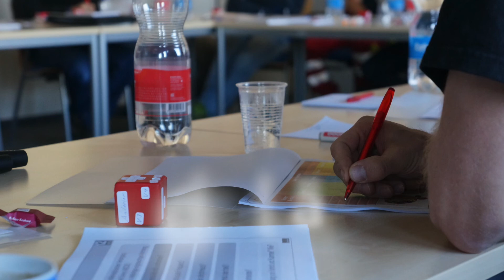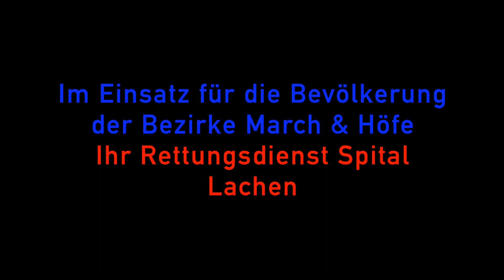Rettungsdienst Spital Lachen 2015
Film mit Zahlen und Fakten aus dem Jahr 2015 über den Rettungsdienst Spital Lachen.

Geniessen Sie den Film in HD!

Ihr Rettungsdienst Spital Lachen